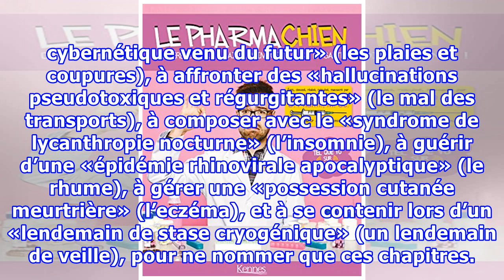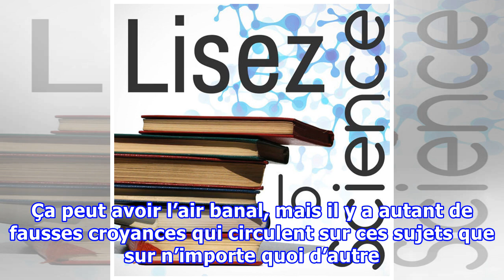Le Pharmachien: 2015, l'année de la consécration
L’anonymat, c’est bel et bien terminé pour Olivier Bernard, alias le Pharmachien. L’homme de 34 ans qui, parallèlement à ses activités dans les médias, exerce toujours la profession de pharmacien, surtout en Estrie et dans les Laurentides, a vu la popularité de son site web humoristiquement coloré e...